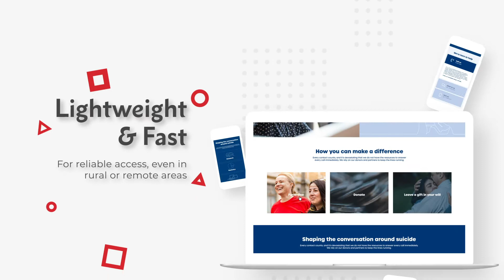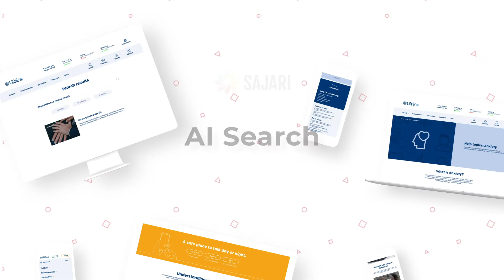Lifeline Australia NFP Case Study - Umbraco Website Redesign by Sitback Solutions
Improving access to 24-hour crisis support and suicide prevention services

Lifeline is a non-profit organisation that provides free, 24-hour telephone crisis support service in Australia. Volunteer crisis supporters provide suicide prevention services, mental health support and emotional assistance, not only via telephone but face-to-face and online.

Sitback helped the Lifeline Australia team to create a flexible and modern platform with improved accessibility and WCAG compliance, easy-to-find tools and information for those seeking help, and options to quickly connect people with crisis support when they need it.

The Lifeline Australia website was a finalist in the Umbraco Award for Best Healthcare solution, 2021